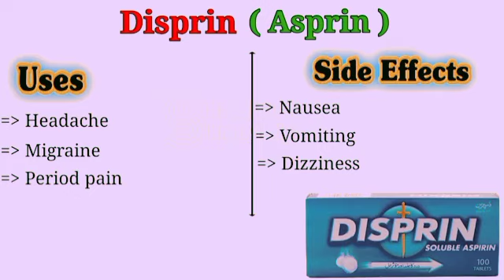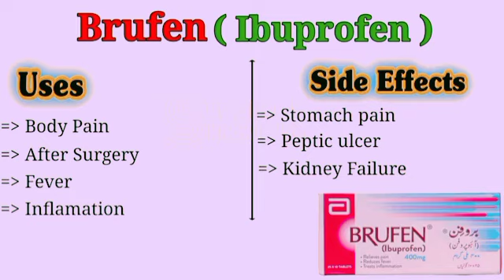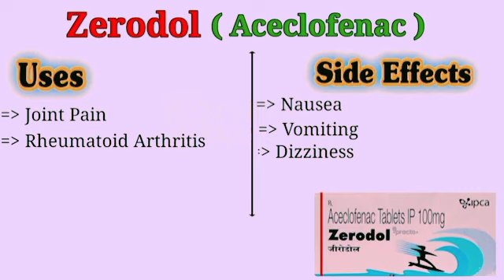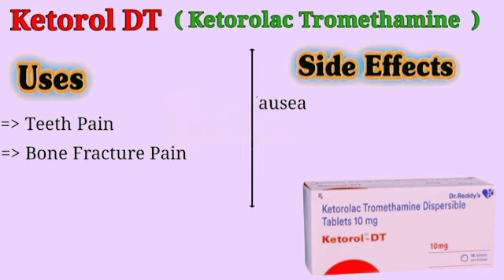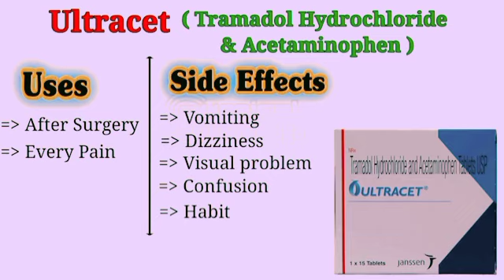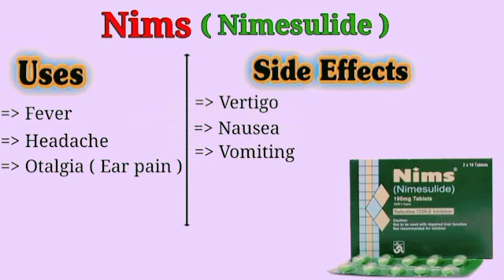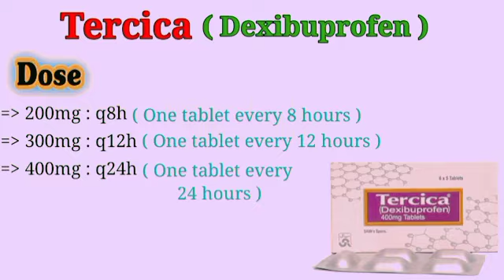painkiller medicine uses dose side effects /painkiller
painkiller medicine uses dose side effects for General medical practice

In this video we are talking about most painkiller medicine uses dose side effects